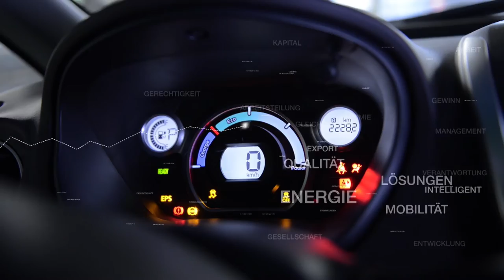BWT33: BONNER BAUTEN - Immobilienwirtschaft Bonn/Rhein-Sieg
Aufzeichnung des 33. Bonner Wirtschaftstalk
BONNER BAUTEN - Immobilienwirtschaft Bonn/Rhein-Sieg am 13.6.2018 in der Bundeskunsthalle

Welche Rolle spielt gute Architektur beim BonnAusbau - und was ist das überhaupt? Immobilien sind Lebensraum und Geldanlage, Eigentum und soziale Verpflichtung, Makler-Objekt und Aushängeschild.
Wir wollen wir den BonnAusbau künftig gestalten?
Unsere neue Moderatorin Natalie Bergdoll diskutiert mit:

Edith BOSAU, Geschäftsführerin der Bosau Immobilien-Management GmbH
Karl-Heinz SCHOMMER, Gründer des Architekturbüros Schommer
Helmut HERGARTEN, Hauptgeschäftsführer der Haus & Grund Bonn/Rhein-Sieg
Volker SCHRAMM, Bonner Vorstandsmitglied der Sparkasse KölnBonn

Ihre Anregungen zu BonnAusbau, hier oder auf Twitter, nehmen wir gerne in die Diskussion mit auf @Wirtschaftstalk